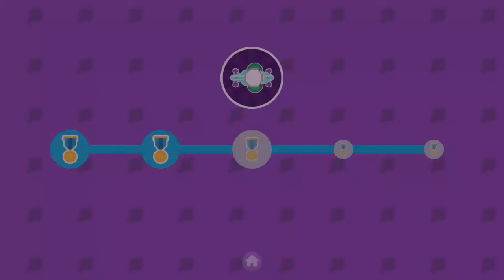2 3 4 Player Games - TANK-CHICKEN-MOTO RACE Complete in 1 Video!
Tank Battle, Chicken Run, and Moto Race with single-player mode in 1 Video!